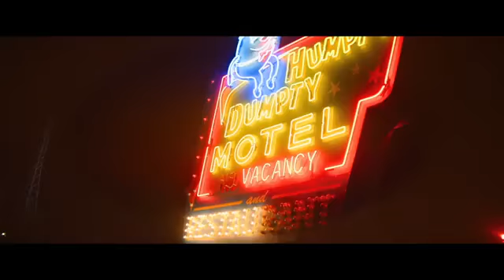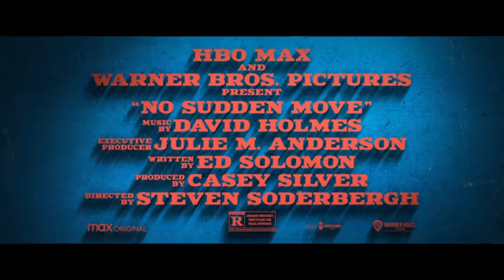No Sudden Move official trailer (2021)